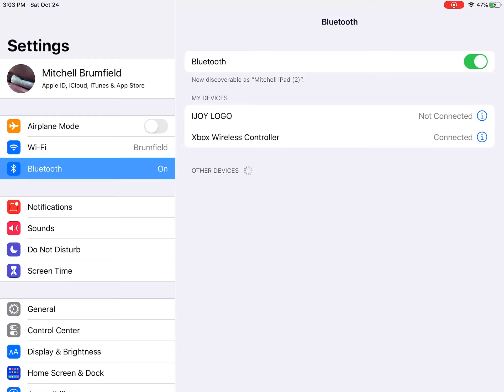I don’t know what I did in this video